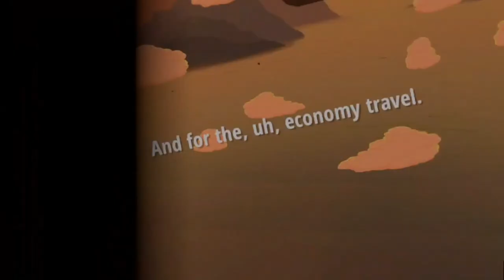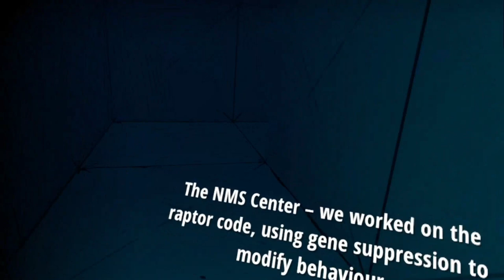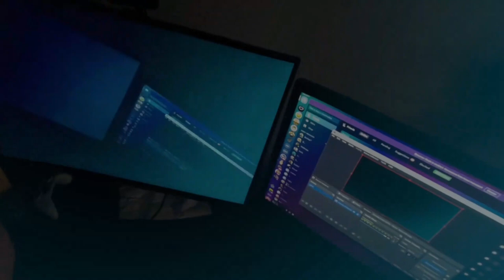Jurassic Park Aftermath VR | First 30 Minutes | No Commentary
Welcome to Jurassic World Aftermath, a VR survival game where you have to outsmart the raptors and escape the island. In this video, I will show you some gameplay footage and share my thoughts on this immersive VR adventure.

- Jurassic World
- Jurassic World Aftermath
- VR game
- Oculus Quest
- Survival horror
- Stealth
- Dinosaurs
- Velociraptors
- Isla Nublar
- Gameplay